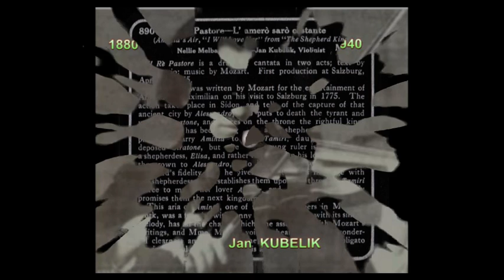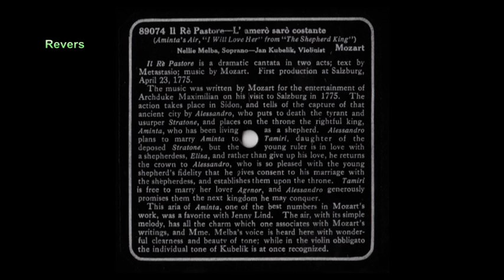MELBA, KUBELIK. Shepherd King W.A.MOZART.Dramma music. VTS_01_1.VOB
Dramma music .Il Re Pastore  -  The Shpherd King  -  Król żebraków     Salzburg 1725
Composer W.A. MOZART
Aria Aminata " L amero saro costante"
Sopran - Nellie MELBA
Violin - Jan KUBELIK
acc piano
Disc VICTOR no. 89074 ca.1910